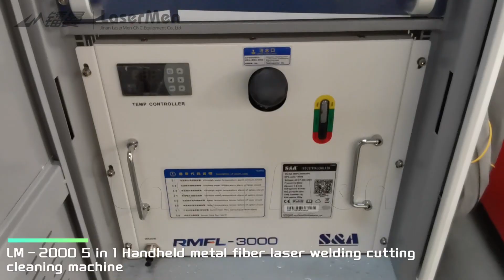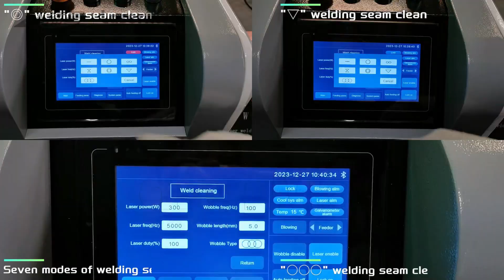LM-2000 Handheld Fiber Laser Welding 5-in-1 Machine - Double Wobble Mode Display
Metal materials welding, cleaning, cutting, weld beam cleaning and power battery welding.